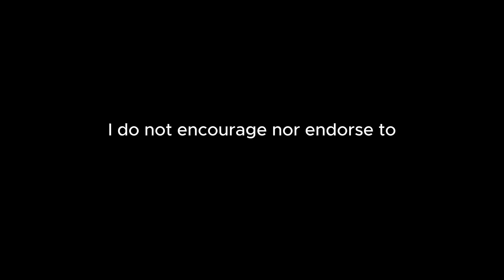The Tragic Murder of Marie Elizabeth Spannhake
This is the story about the missing Sodder children.

What do you think about this story?